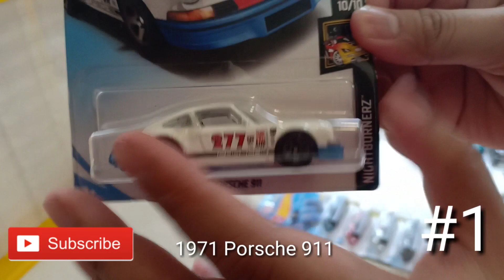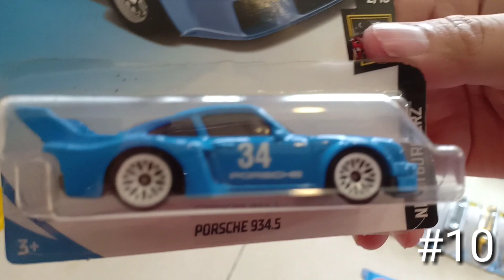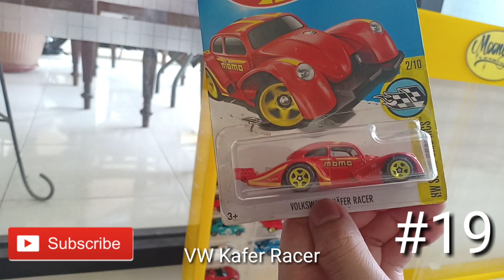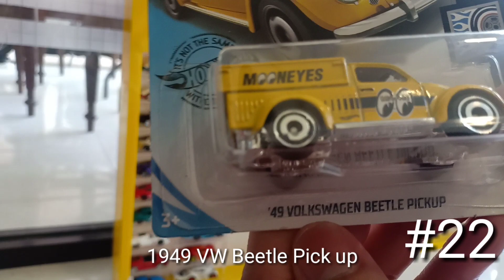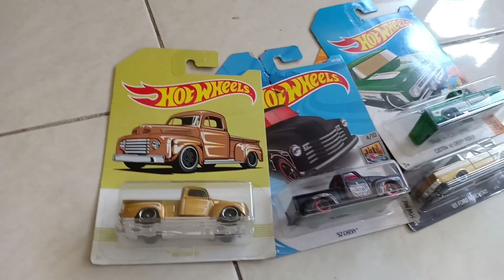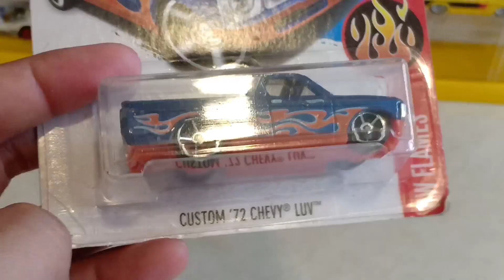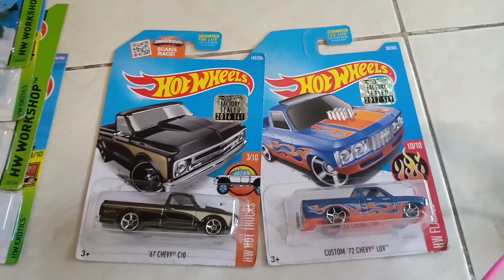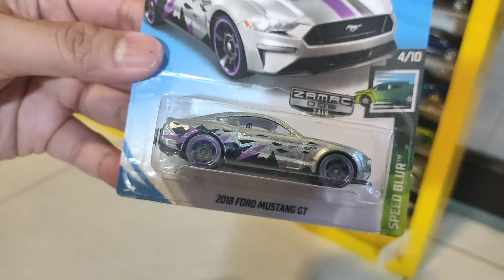Let's Open 100 Hot Wheels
Setaun yang lalu lebih , gue beli rak akrilik dari temen di Jogja nih guys buat naro koleksi die-cast gw, baru sempet gue buka nih.

Music on this vlog CREATED BY IKSON and LOFI BEAT